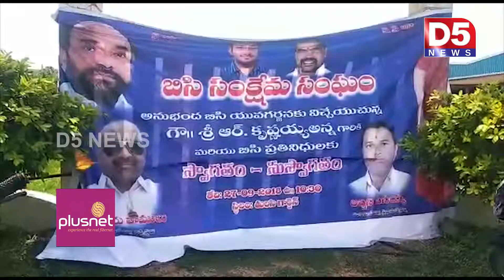వికారాబాద్ జిల్లా బి.సి యువగర్జన సభలో ఆర్ .కృష్ణయ్య |D5 NEWS